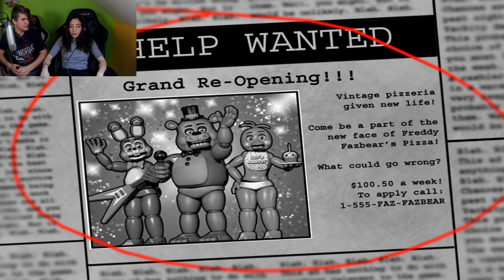ONA SI MYSLELA ŽE JE TO KLIDNÁ HRA!![fnaf2]